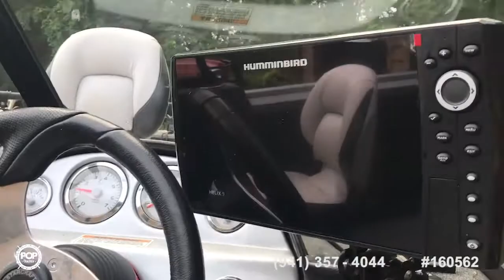[UNAVAILABLE] Used 2015 Starweld (by Starcraft) 18 Pro in Caledonia, Michigan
2015 Crestliner 1750 Raptor in Luxemburg, Wisconsin - $32,800

1990 Lund Pro V 1700 Deluxe in La Motte, Iowa - $14,900

2006 Tracker Targa 175SC in Palos Hills, Illinois - $25,000

2016 Tracker Pro Guide V16 in Greenfield, Wisconsin - $19,500

2016 Tracker Grizzly Blind Duck 1760 MVX Sportsman in Alger, Michigan - $14,900